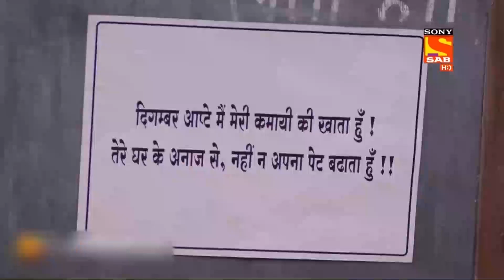Anna Insults Urmila's Cooking | Bhakharwadi | Character Special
We bring to you the Character Special clips from Bhakharwadi. Sit back and enjoy these comedy clips as they take you on a laughter ride.

About The Show:
Two neighboring families have bitter relations as they have different ideologies and they are each other's competitors in business. However, things get complicated when their children fall in love.